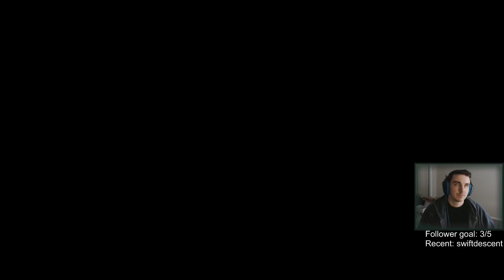Mass Effect Andromeda Episode 30 - Trust Won